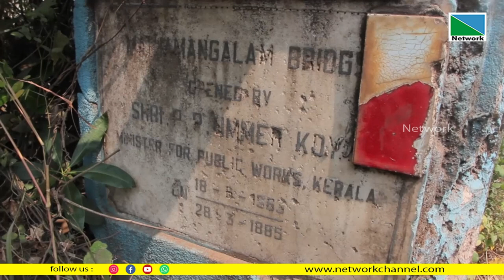പുതിയ പാലം യാഥാര്‍ഥ്യമാകുന്നതോടെ വിസ്മൃതിയിലാകുന്ന പഴയ പാലത്തിന് പങ്കുവെക്കാന്‍ പഴയ ഓര്‍മ്മകള്‍